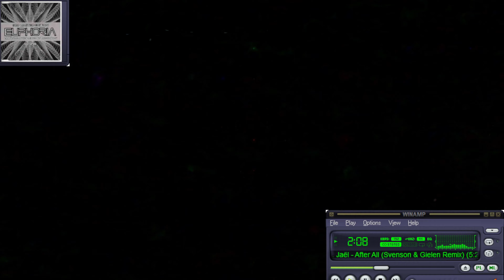Euphoria - Limited CD1 - 2. Delerium Feat. Jeal - After All (Svenson & Gielen Remix)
Euphoria - Limeted Edition - CD 1 - Trances Classics Mixed By Matt Darey - 2003

Please like and subscibe if you like Trance from the Golden Era from the late 90's and 00's, many more albums to follow